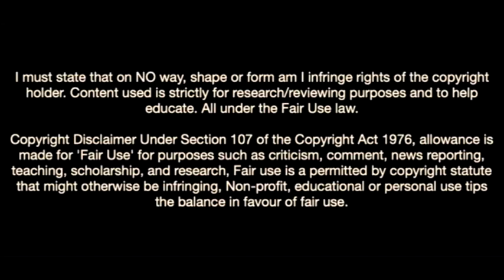Raúl Moro-The Future Of Lazio